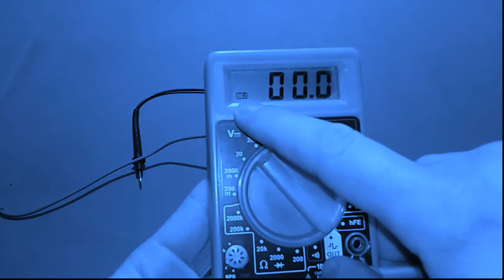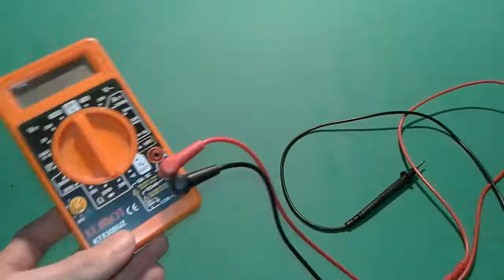Digital multimeter battery replace - DT830B LCD Digital Voltmeter Ammeter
DT830B LCD Digital Voltmeter Ammeter Multimeter how to change the battery and teardown to see what is inside this multitester.

An analogue multimeter, the DT830B LCD Digital Voltmeter
A multimeter or a multitester, also known as a VOM (volt-ohm-milliammeter), is an electronic measuring instrument that combines several measurement functions in one unit. A typical multimeter can measure voltage, current, and resistance. Analogue multimeters use a microammeter with a moving pointer to display readings. Digital multimeters (DMM, DVOM) have a numeric display, and may also show a graphical bar representing the measured value. Digital multimeters are now far more common due to their cost and precision, but analogue multimeters are still preferable in some cases, for example when monitoring a rapidly varying value.

A multimeter can be a hand-held device useful for basic fault finding and field service work, or a bench instrument which can measure to a very high degree of accuracy. They can be used to troubleshoot electrical problems in a wide array of industrial and household devices such as electronic equipment, motor controls, domestic appliances, power supplies, and wiring systems.
Thanks one again  DIY Electronics rules !!!

dt830d| dt830d digital multimeter |multimeter |digital multimeter |voltmeter |ammeter |measuring tool |how to use multimeter |